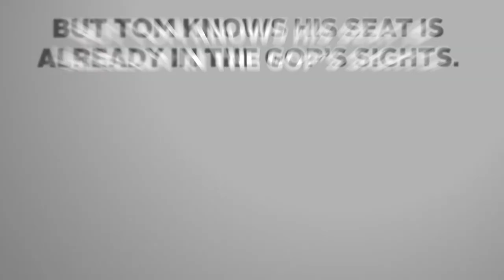"SWING DISTRICT" Trailer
American confidence in Congress is at an embarrassing low. Our nation's capital has been gridlocked for far too long. There are many good people whose we elect to serve in government, so why are they unable to do more good for the country? What are the true defects in the system?

In 2018, the documentary film “SWING DISTRICT” will follow 71 year-old Congressman Tom O'Halleran in his capacities as a moderate, incumbent legislator in Washington, D.C., and as a candidate seeking reelection in his Arizona swing district. Once voters have selected a Republican candidate in the primary, the film will cover both campaigns as they square off in the general election. We will also hear from Republicans and Democrats in the House who serve with Tom. In addition to the structural and political challenges that “Swing District” will portray, the audience will also get an insight into the personal sacrifice that is required to run, win and serve as a member of the U.S. Congress.